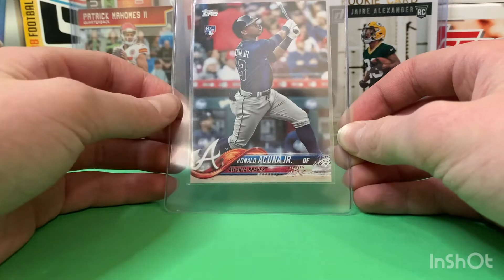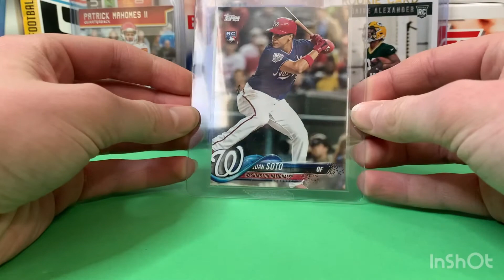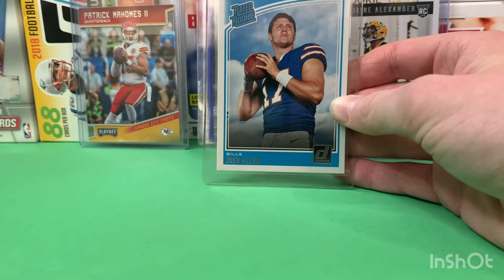Should we be worried about the PSA population report?🤨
Are you worried about the PSA population Report?

My phone number is if you want to trade with me, also I hope you guys enjoy the video!

Right now I’m investing in some old veteran players that I think there cards will go up!